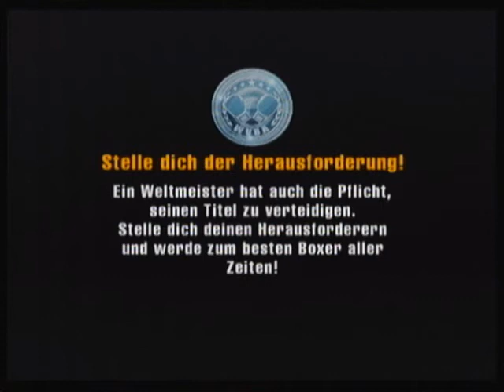Let´s Play Punch Out!! - Part 11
arbeit... pure arbeit.